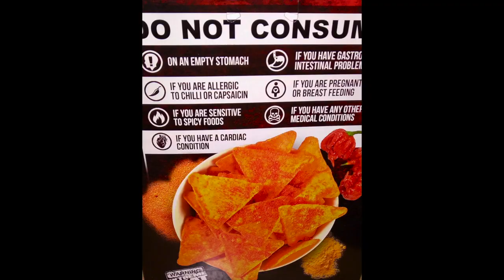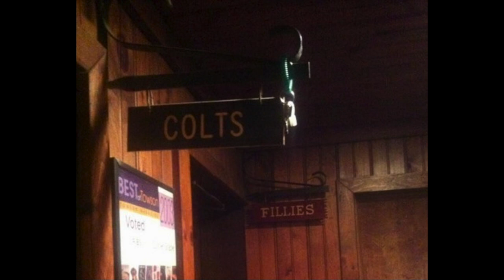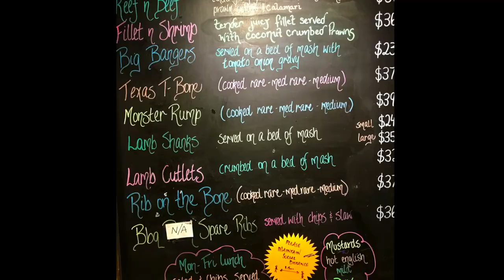2021 Jan - The Kelsey's Visit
The final edit of our time with the Kelsey's in and around Toowoomba.
Postmans Ridge
Somerset Dam
Meringandan Hotel